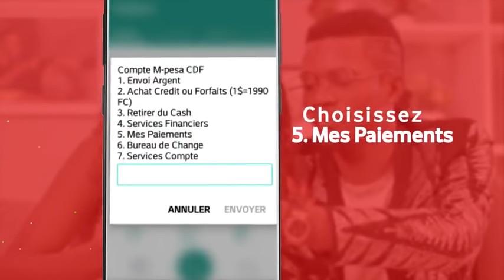SUR LE CANAPE EPISODE 2 |PERE SPIRITUEL| GAZ MAWETE | VODACOM RDC | SERIE TELE